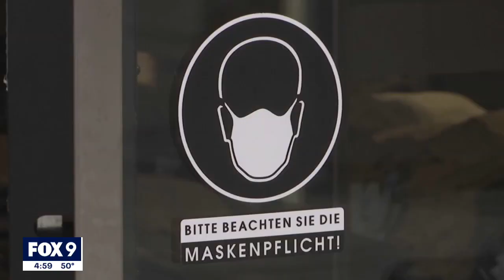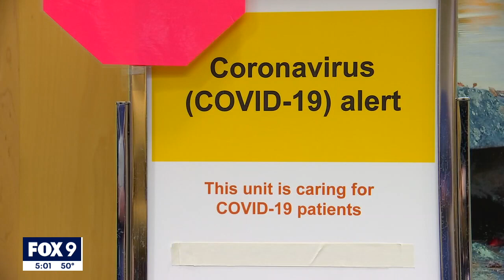Health officials give update on new COVID variant, Omicron | FOX 9 KMSP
Minnesota health officials give an update on the new COVID variant, Omicron.